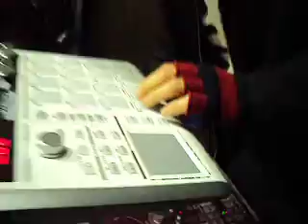Alot of electronic instruments @ Beat Battle Jan 2011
Electronic machines galore, my goodness!!!
This event was bonkers for gear freaks, regardless what type of beats you are into.